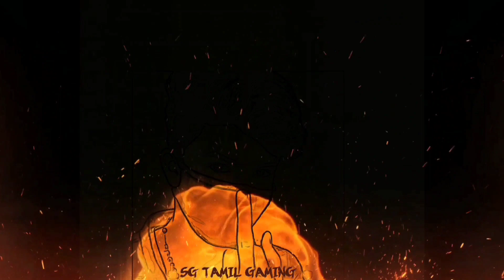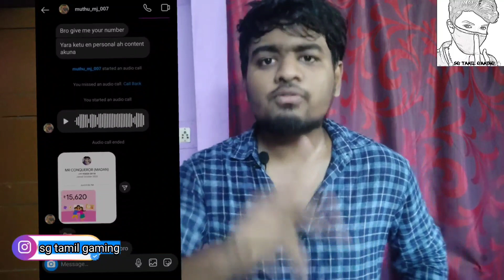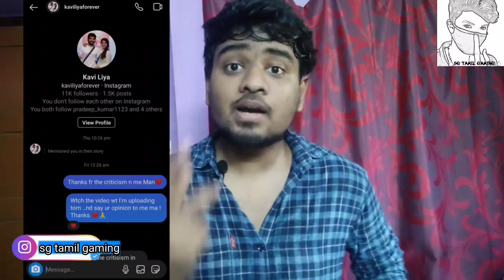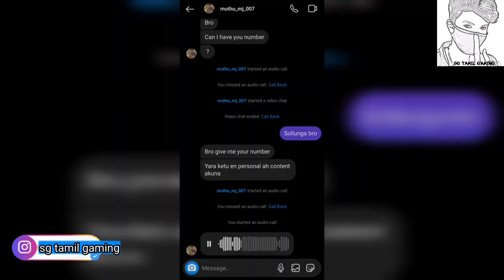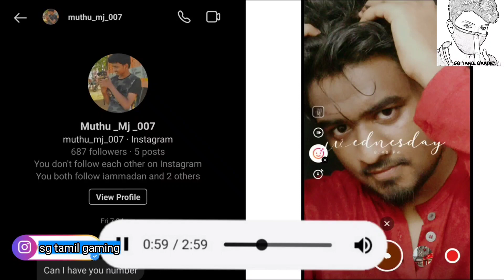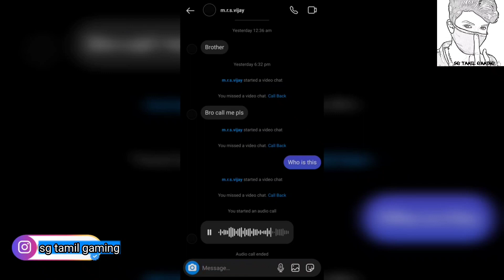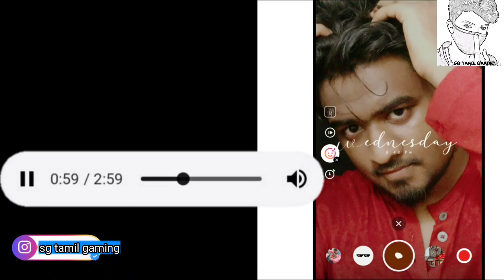MADAN not fake | live proof | proof in emoji machi youtube channel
Name : SG GAMING YT

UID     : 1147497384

MOBILE : POCO X3 PRO

RAM : 8 gb

processer : Snapdragon 860

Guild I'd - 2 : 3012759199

This channel learn about free fire gameplay

Others